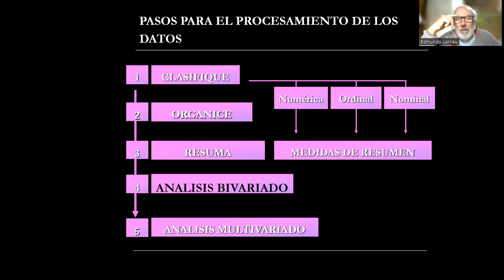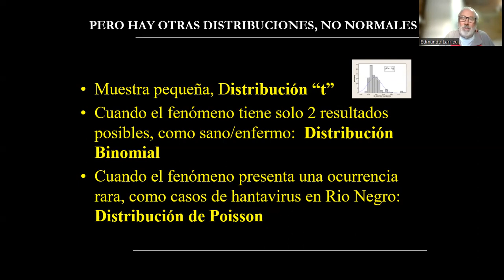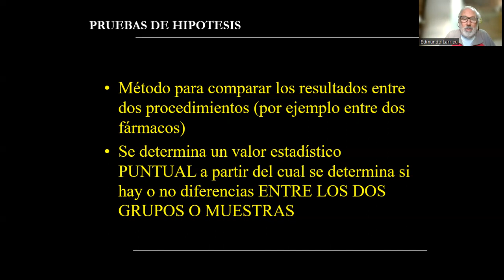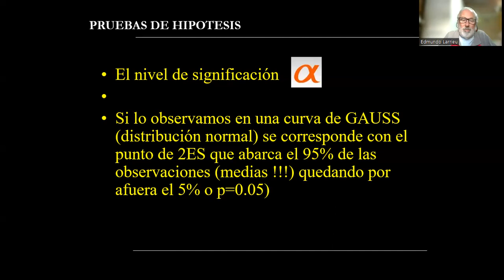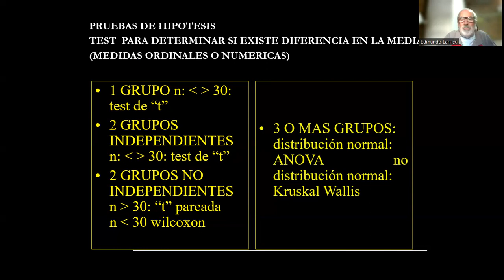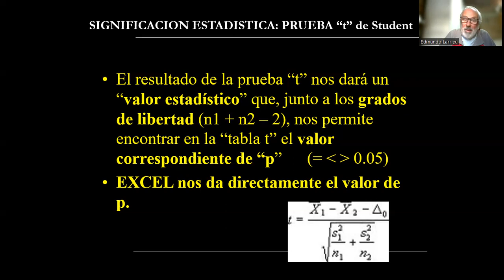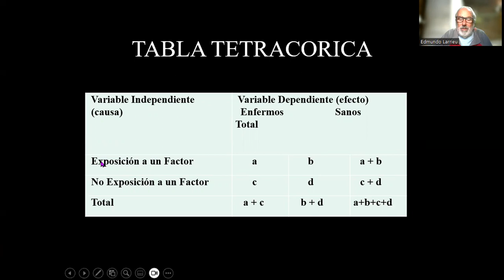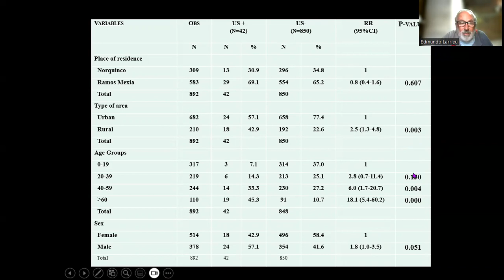test de hipotesis (sencillo)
test de hipotesis. conceptos